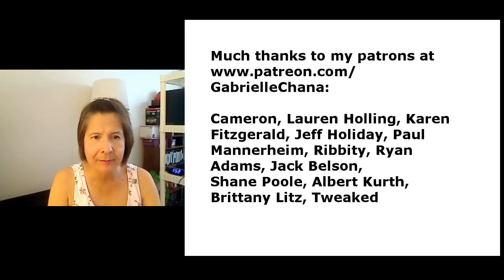Finding My Truth as an Intuitive Writer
Check out Lauren Sapala, a fellow Intuitive writer like myself, who shows intuitives how to find their truth.

I took the Myers Briggs test for my Silver Skies characters.